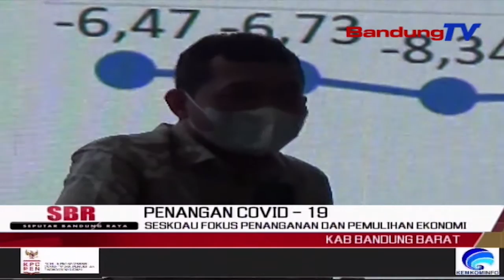Siswa SD di Cimahi Gelar Simulasi Belajar Tatap Muka | SBR | BANDUNGTV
SBR | BANDUNGTV | KRISANTI | Sebagai upaya dalam persiapan pembelajaran tatap muka, pada bulan juli mendatang. Pemerintah Kota Cimahi menggelar simulasi pembelajaran secara tatap muka bagi siswa sekolah dasar,di SDN 2 Mandiri Kota Cimahi, pada Senin pagi kemarin. Dari 114 SD yang ada di Kota Cimahi, 102 diantaranya siap gelar sekolah tatap muka pada bulan Juli mendatang.